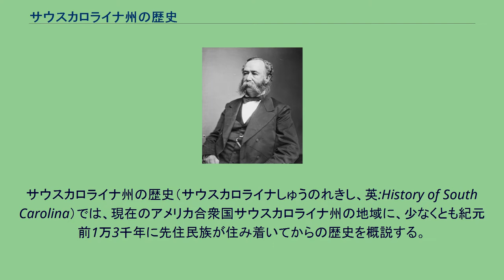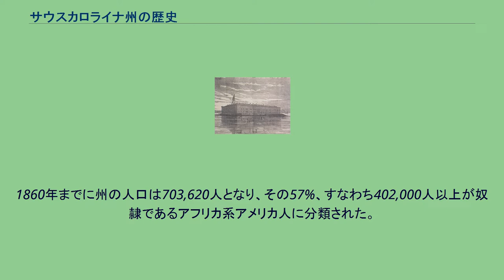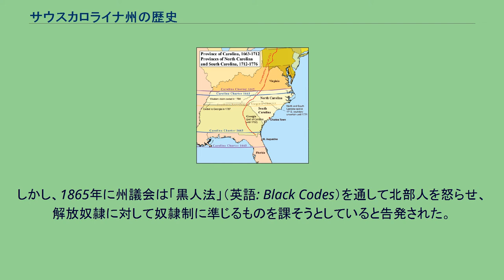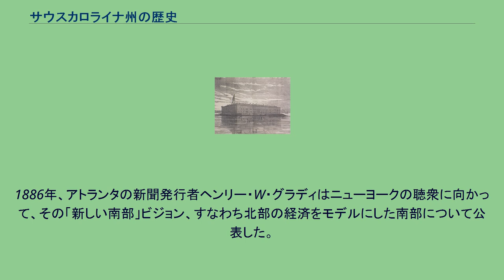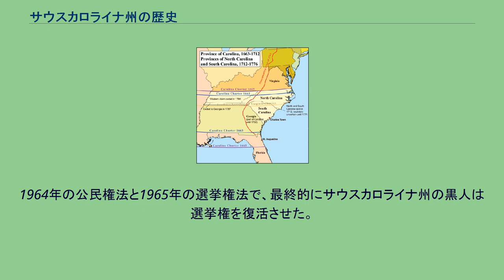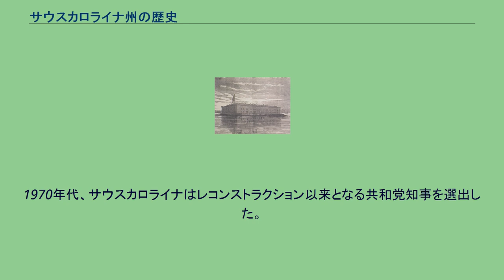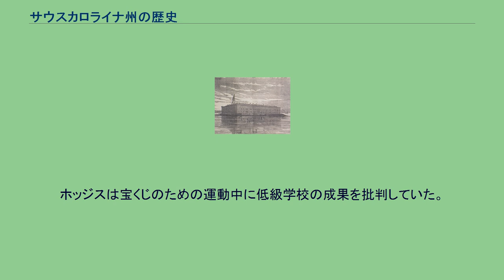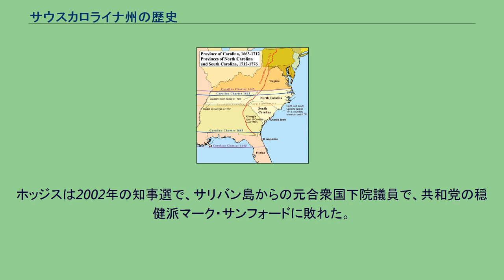サウスカロライナ州の歴史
サウスカロライナ州の歴史（サウスカロライナしゅうのれきし、英:History of South Carolina）では、現在のアメリカ合衆国サウスカロライナ州の地域に、少なくとも紀元前1万3千年に先住民族が住み着いてからの歴史を概説する。
サウスカロライナはアメリカ合衆国独立時13植民地の1つであった。
その歴史は海外の諸外国からも連邦政府の支配からも政治的独立にむけた非凡な関わり方で特徴づけられる。
重商主義や奴隷貿易の礎石として、南北戦争の火薬樽として、ジム・クロウ法の本家として、またディキシークラット（南部の民主党離反派）運動の心臓部として、サウスカロライナの歴史はアメリカにおける集中排除（反連邦主義）の縮図であり続けた。
現在サウスカロライナ州となっている地域に人が住み始めたのは少なくとも紀元前1万3千年（道具を制作する遊牧民が物資的遺跡を残し始めた）であるが、記録に残る歴史はエルナンド・デ・ソトが訪れた1540年に始まる。
カロライナの領主植民地は1670年のチャールズタウンに、イギリス植民地の一つであったバルバドスから移民が入植したのが始まりであった。
植民地の初期から領主に対する不満が存在した。
1715年から1717年にかけてのヤマシー戦争の後、開拓者は領主制を打倒した。
1719年、植民地は公式に王室領植民地となったが、領主達は1729年までその権利を保持した。
カロライナの北部と南部の違いは領主支配の間も認識されていた。
南北それぞれに別の政府が設立された。
2つの植民地の事実上の分割は1729年に王室領として認められたときに正式のものになった。
サウスカロライナは1776年3月15日にイギリスからの独立を宣言し、独自の政府を打ち立てた。
アメリカ独立宣言に署名することによりアメリカ合衆国に加盟した。
2年間、そのプレジデントはジョン・ラトリッジであり、後に知事になった。
1778年2月5日、アメリカでは最初の憲法となる連合規約を批准することでは最初の邦となった。
南北戦争を開始させた攻撃前のサムター砦。
1861年の版画 1860年に反奴隷制を綱領とするエイブラハム・リンカーンが大統領に選ばれ、サウスカロライナ州は即座にまた注目に値する全会一致で合衆国からの脱退を決めた。
1860年12月24日、合衆国を離れる最初の州となった。
翌年2月にはアメリカ連合国に加盟した。
4月には南北戦争が始まり、南軍はチャールストンにある北軍のサムター砦を攻撃した。
南軍が敗北した後、サウスカロライナはレコンストラクションを経験した。
解放されたアフリカ系アメリカ人や貧乏な白人がレコンストラクション中に恩恵を受け、公民権を拡大し、公的教育制度を作って予算化し、社会福祉制度を作った。
サウスカロライナで成立した憲法は27年間修正無しで保たれ、レコンストラクション中に制定された法律はそれよりも長く続いた。
アフリカ系アメリカ人の進歩は短命に終わった。
白人農園主が支配者として復帰すると、ジム・クロウ法を成立させ、これは特にサウスカロライナでは厳しいものであって、公的な場でアフリカ系アメリカ人を分離し、その労働者の運動を支配した。
世紀の変わり目には、アフリカ系アメリカ人の権利を実質的に制限する法律を通した。
サウスカロライナでは南北戦争の前からアフリカ系アメリカ人が多数派であったが、リンドン・ジョンソン大統領の任期中の1964年に公民権法の下で保護を回復するまで、その権利は制限されたままであった。
1865年から1940年までサウスカロライナ州は貧しかった。
公的教育の予算が足りず、特にアフリカ系アメリカ人の教育水準は低かった。
大半の人々は農園で暮らし綿花を育てた。
より潤っていたのは土地所有者であり、小作人すなわちシェアクロッパーが農作業を行う農地にその土地を分割するとともに、雇用した労働力で自分の土地も耕作させた。
ピードモント地区に徐々に工業化の波が伝わり、綿花を布地にさらに衣類に変えて国内市場に売る繊維工場ができた。
政治的には、サウスカロライナはソリッド・サウスの一部であった。
アフリカ系アメリカ人は税金を払い他の市民の義務を支えたにも拘わらず、その権利は制限されており、1900年から1960年代遅くまで黒人の役人は選ばれなかった。
白人はジム・クロウ法時代に人種差別を厳格に強制し、アフリカ系アメリカ人が教育を受ける機会、代表となり自由に公的活動を行う機会を制限した。
1960年代の公民権法は人種差別を終わらせ、アフ...